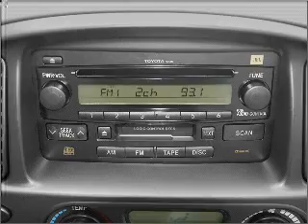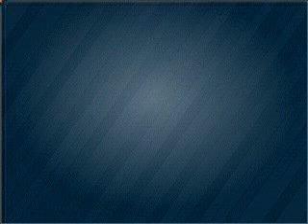2006 Toyota Sequoia - Jacksonville FL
Year: 2006
Make: Toyota
Model: Sequoia
Trim: SR5
Engine: 4.7 liter 8 cylinder 32 valve
Transmission: 5-Speed Automatic
Color: Dark Gray
Mileage: 68224
Address:
10939 Atlantic Blvd.